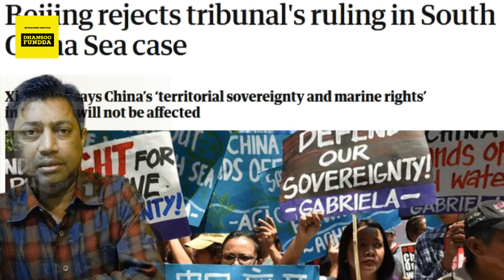south china sea dispute discovery channel indian navy indian ocean laddakh current affairs04/07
indian ocean
indian navy
south china sea latest news  south china sea dispute  south china sea news
china vs usa  national geographic documentary in hindi  national geographic documentary in hindi  world news
laddakh doklam pangong lake
China showing its hegemonic designs
all over the world specially in South China Sea it is showing tough posture
small neighbours of China are being intimated by China India can take action against it so faritwas taking distance but cpec in Indian territory break the level of patience the view shown in this video is completely private by narrater